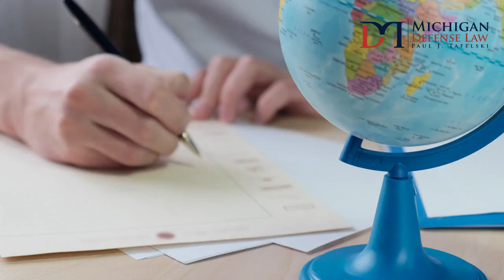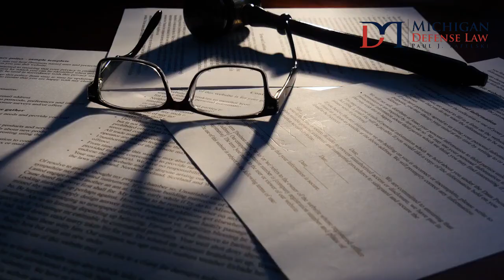Can You Travel during Your Probation? by Paul J. Tafelski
If you're navigating probation in Michigan, understanding the legal landscape is crucial to maintaining your freedom and staying compliant with the conditions set by the court. In this video, Paul J. Tafelski of Michigan Defense Law discusses important considerations for anyone on probation, particularly those in Oakland County. Whether you’re wondering about your ability to travel, maintain employment, or fulfill other probationary obligations, this video provides clear and practical advice tailored to Michigan law.

Paul J. Tafelski, Michigan Defense Law

Paul Tafelski, a seasoned Michigan criminal lawyer, delves into the specifics of how probation conditions can affect your daily life. From travel restrictions to employment requirements, Paul Tafelski explains how to manage these conditions effectively. For instance, did you know that you may need court approval to travel out of state while on probation? This video discusses what you should do if you need to leave Michigan for work or personal reasons and how failing to obtain proper permission can lead to a violation of your probation terms.

In Oakland County, and across Michigan, probation conditions vary depending on whether you’ve been convicted of a misdemeanor or felony. For those on probation, understanding these differences is critical. A misdemeanor conviction might allow for more lenient travel permissions, while a felony could impose stricter limitations. Paul Tafelski covers what you need to know about these distinctions and how they may apply to your situation.

The video also explores the role of your probation officer in managing your probation. Maintaining open communication with your probation officer is essential, especially when it comes to travel or other significant life events. Paul Tafelski explains how to approach your probation officer with requests and what to expect if you need to travel or make other changes during your probation period.

If you are facing issues with probation in Michigan, consulting with a knowledgeable criminal lawyer can make a significant difference. At Michigan Defense Law, Paul Tafelski and his team are committed to helping clients understand their rights and obligations under Michigan law. This video provides valuable insights into how legal representation can assist you in navigating probation terms, ensuring that you comply with all requirements while minimizing disruptions to your life.

Whether you’re dealing with probation for the first time or have questions about specific conditions, this video is a must-watch for anyone on probation in Michigan. Learn about the potential impact of probation on your ability to work, travel, and maintain a stable lifestyle. Paul Tafelski’s straightforward advice will help you stay on the right track and avoid common pitfalls that could lead to a probation violation.

Can I leave during my probation period?
Can you travel after getting out of jail?
Can you travel if you have been charged?
Can you leave the country on probation in Michigan?